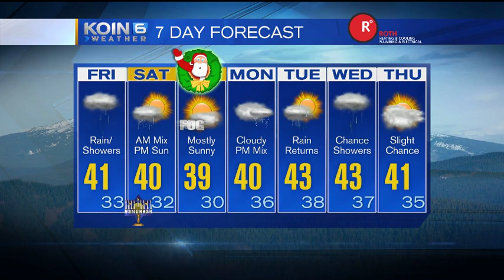8:30am Friday Morning Forecast KOIN 6 News December 23, 2016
Meteorologist Claire Anderson has your Friday morning forecast.